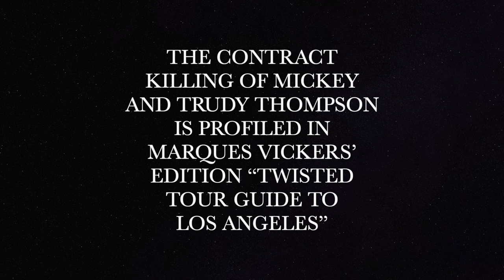The Contract Killing of Drag Racing Icon Mickey Thompson and His Wife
Mickey Thompson became renown for driving high-speed land records and establishing hot rod and dragster sanctioning bodies for the sport. Today he is still know for the high performance tires that share his name. At the height of his renown, one of his rivals, Michael Goodwin began making threats following their business falling-out. On the morning of March 16, 1988, Thompson and his wife Trudy were pulling out of their residential sloped gated driveway. Two armed men on bicycles were waiting for them.

Trudy was shot first inside her vehicle and then the killers approached Mickey and finished him off with a bullet to the head. Both assailants pedaled away to their escape. The investigation stretched out twelve years before Goodwin was charged with orchestrating the killings. He would be convicted to life imprisonment, but the shooters would never be identified or captured.